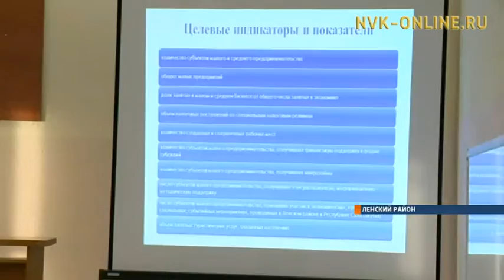Участники деловой игры войдут в кадровый резерв района